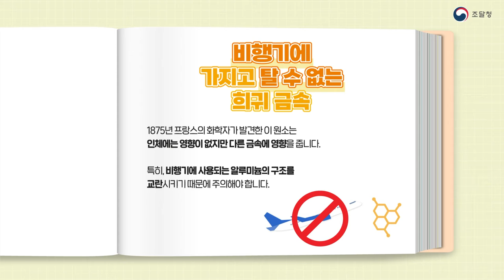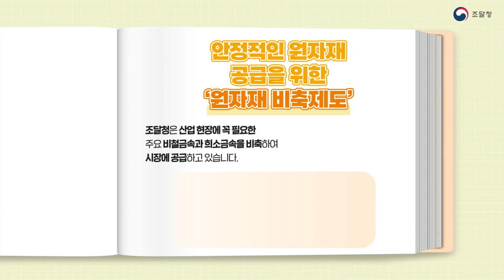단단한 숟가락을 휘게 하는 마술의 비밀은?! '갈륨' [원자재 이야기]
손바닥 체온만으로도 쉽게 녹는 이 금속은
화성탐사로봇🤖, 반도체, 인공위성🛰 등에 사용되어
인류의 기술 발전에 기여하고 있는데요~
숟가락을 휘게 한 마술 속 숨겨진 비밀이었던
희소금속 ‘갈륨’!